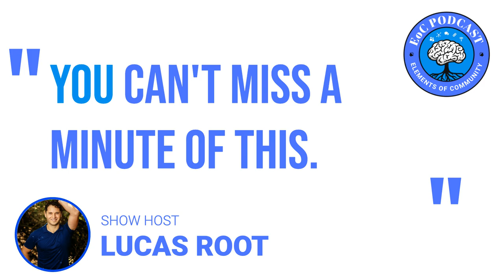The Power of “Common Heart” & Its Impact On Community Effectiveness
If you're looking for an inspiring story on how to live life more intentionally and how to develop deeper community in your life, then you need to listen to this episode of Elements of Community. Richard Matthews, an adventurous father of four who travels full-time in an RV, shares his experience of building community while traveling and how it has impacted his life and his business. This episode is packed with insights into the importance of each element of community and is a must-listen for anyone looking to make meaningful connections in their lives.